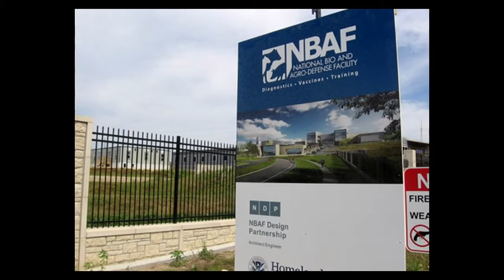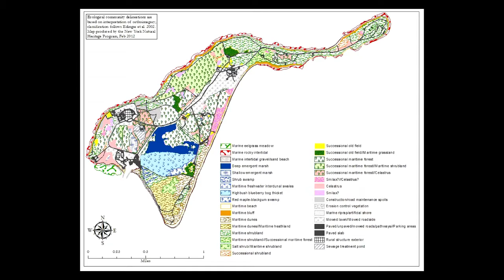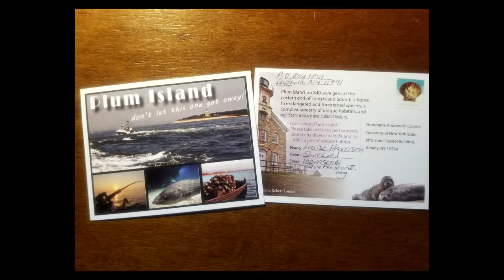Update - Save Plum Island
Louise Harrison provides current status on effort to save Plum Island from sale and development.